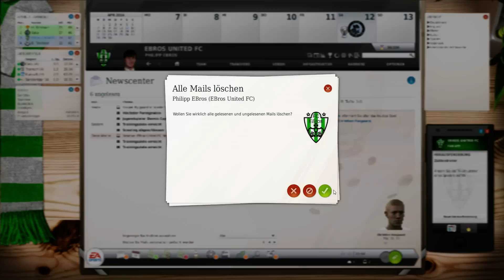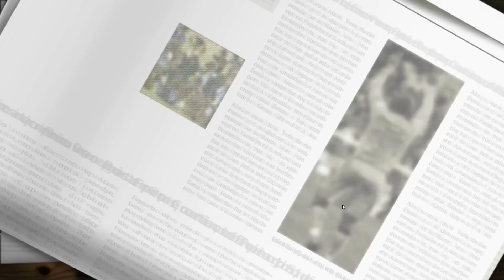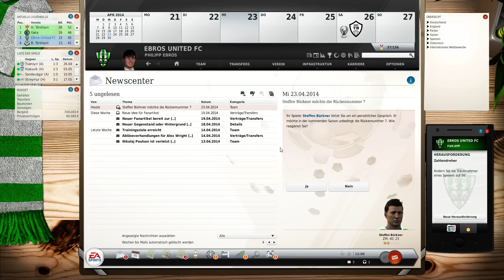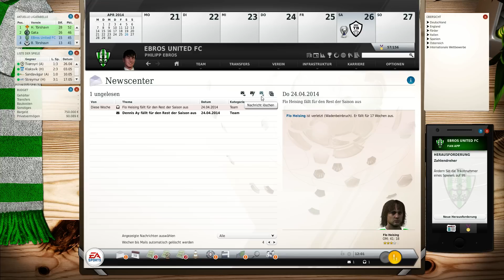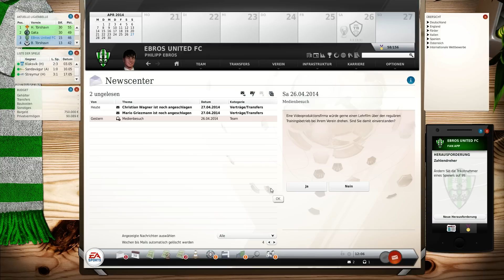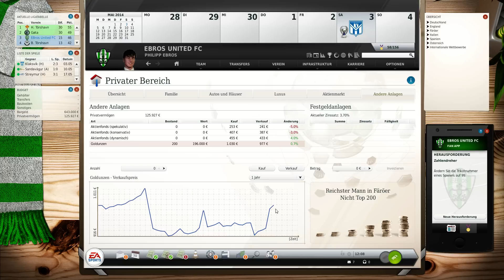Fussball Manager 14 - #16 Verletzungspech! [Deutsch / Let's Play / Österreich / Kader 14/15]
You Play, We Play, Let's Play